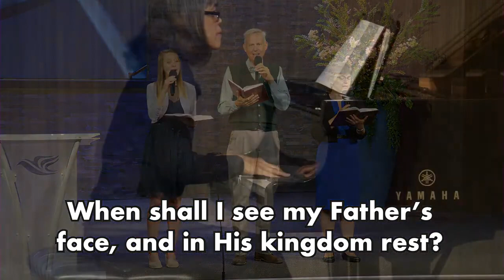"On Jordan's Stormy Banks" - Hymn 620